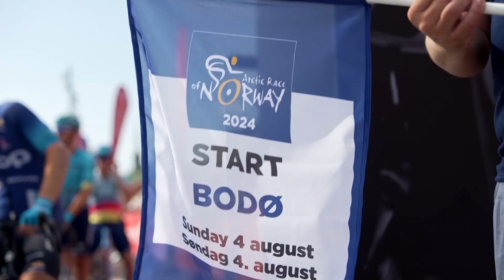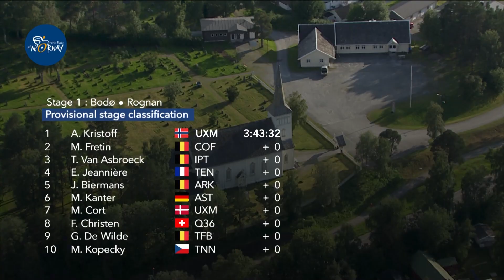Arctic Race of Norway 2024 - Etapa 1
Resumen de la primera etapa del Arctic Race of Norway 2024 entre Bodø y Rognan.

Arctic Race of Norway 2024 Stage 1 highlights.